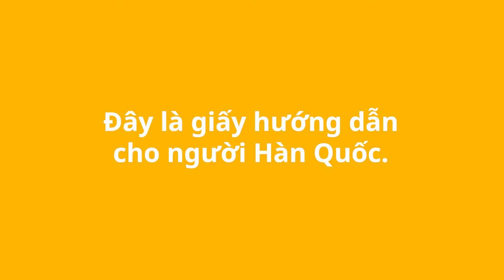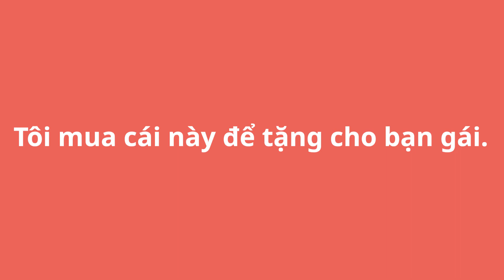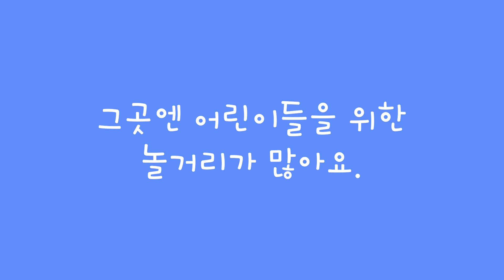[베트남 랜드마크 37] (호찌밍) 통일궁